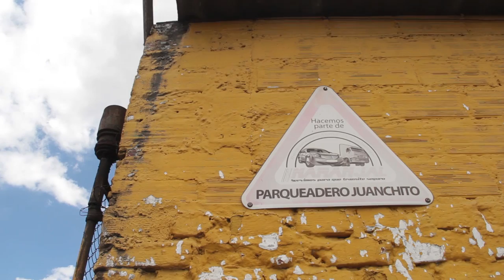Oscar Arenas [El Naranjal]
Sobre todo Naranjal es un barrio de oficios, de artes y oficios únicos, del otro siglo, pesados y eternos, mal o muy bien pagos.
Él, don Oscar, un mecánico que tiene su taller en el parqueadero Juanchito, un día nos permitió estar con él a pleno medio día mientras trabajaba.

Uno a uno de los personajes del barrio nos cuentan, mientras se quejan, bebe o trabajan, su historia, sus luchas, las esperanzas y sueños. Sobre todo son gente como don Oscar, que se gana la vida tirado en el piso, montado en un camión, apretando y desapretando tuercas. Y ya la vejez ha llegado, y menos mal todavía hay fuerzas.

Cámara: Daniel Quintero
Entrevista: Juan David Escobar, Jorge Escobar y Viviana Sánchez.
Audio: Jorge Escobar.
Edición: Jorge Escobar.